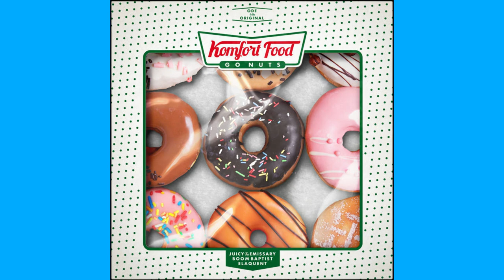BoomBaptist - Komfort Food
good music,neo- soul lo-fi, dilla sound